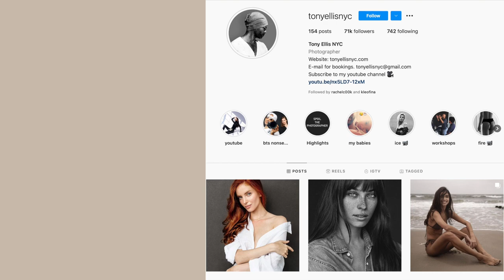NYC Beach Photoshoot with Brazilian model Kaira Magalhães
BTS of my cloudy beach photoshoot in New York City with Brazilian model Kaira Magalhães
PS - I know I'm not holding a snail 😂

Location: Rockaway Beach, Queens NY
Camera: Sony A7iii / 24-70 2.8
Video: Gopro 9
Slow Motion: iphone 11 pro max.